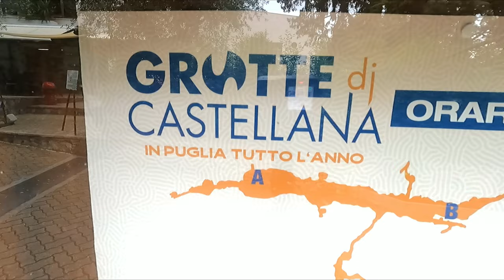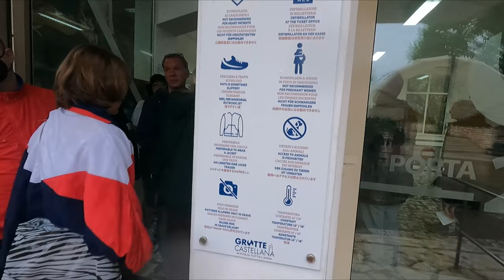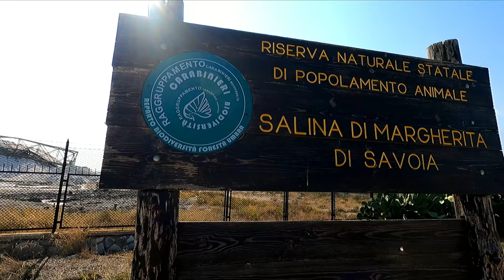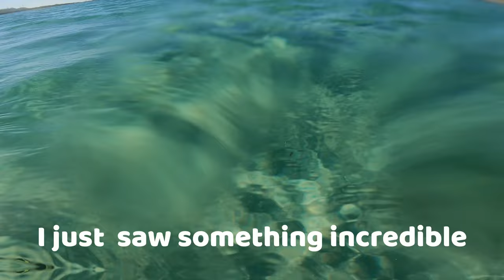Diving the "Relitto delle Colonne" (Roman Shipwreck), cave scam, found gold and a salt field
- Buy a Nomad-Nemo with a discount